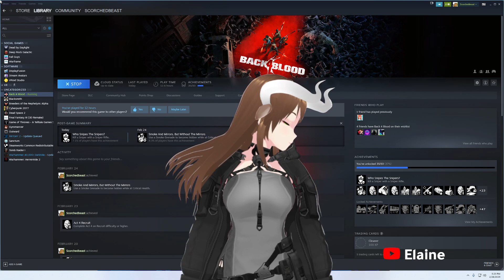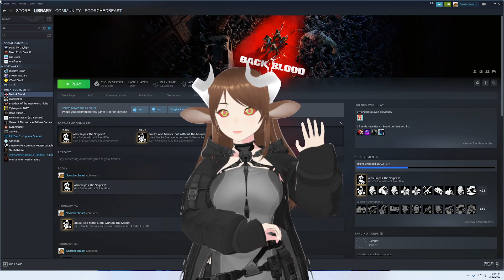Back 4 Blood Act 5 Part 14 Getting to the Prison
Hello everyone,
We got to make our way into the prison and something really disapointing happens..

Project Summary:
So it was brought to my attention that Back 4 Blood was dropped by the developers. It looks like there are going to be no more updates and it's as finalized as it's going to be. I'm looking to get into this, maybe get some online interaction before the game just crashes and burns. As of right now at the peak times in the past 30 days Back 4 Blood only had 6,000 different players. While the average of Left 4 Dead 2 in the past 30 days while 27,187.5, not peak AVERAGE...

About me:
I'm a Minotaur girl. RAWR XD. So being trans and looking the way I do now really bums me out so I thought I'd try being a V-Tuber so I don't have to look at myself. Then I can actually edit my youtube videos and try to go for a better quality. I'm not going to be editing these down, because I want this to show how a creator actually works and how much time I put in to this.

Here are my links to what I'm using to make this video. It doesn't cost you anything and I get paid for referring you to this product.

Hardware:
Shure SM7B Microphone
TC-Helicon GO XLR Broadcast Production Studio Mixer
Neewer NW-35 Metal Suspension Boom Scissor Arm Stand
aokeo Professional Microphone Pop Filter
Logitech Brio 4K Webcam